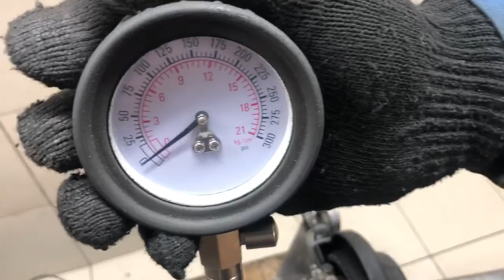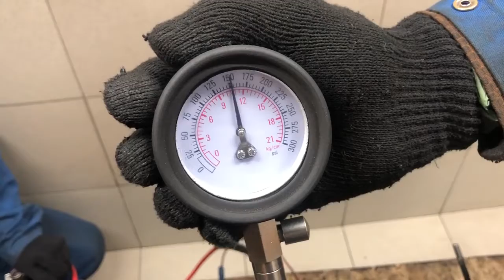Двигатель Volvo B5204T5 для V70 2000-2007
Описание двигателя Двигатель Volvo B5204T5 для V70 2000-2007
2.0Л. КОМПРЕССИЯ: 1Ц:12 2Ц:12 3Ц:12 4Ц:12 5Ц:12 B5204T5 БЕЗ ПРОБЕГА ПО РФ КОНТРАКТНЫЙ ЕСТЬ ВИДЕО ЗАМЕРА ХОЛОДНОЙ КОМПРЕССИИ СОПРОВОДИТЕЛЬНЫЙ ПАКЕТ ДОКУМЕНТОВ ГТД, ДКП 8251100